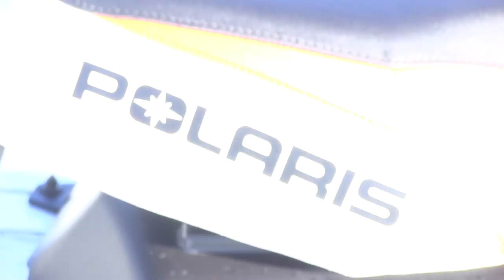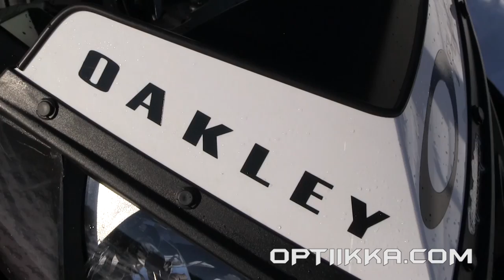NORTHERN DIVISION - RUSH - 2013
Northern Division's first movie: RUSH

Filmed at locations in Finland and Sweden
Edited by Jarno Niemi

Northern Division Freeriders:
Antti Eira
Jouko Mettiäinen
Pekka Moilanen
Jarno Niemi
Marko Suonvieri
Jukka Ylisirniö

Starring guests:
Rasmus Johansson
Tim Marklund
Isak Eliasson
Jens Andersson
Jussi Pennanen